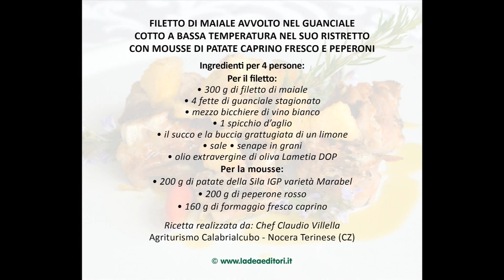FILETTO DI MAIALE AVVOLTO NEL GUANCIALE COTTO A BASSA TEMPERATURA NEL SUO RISTRETTO CON MOUSSE DI PA